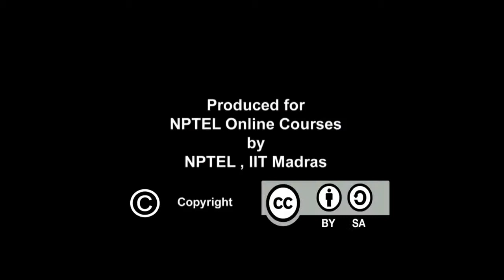Raga some basic expectations